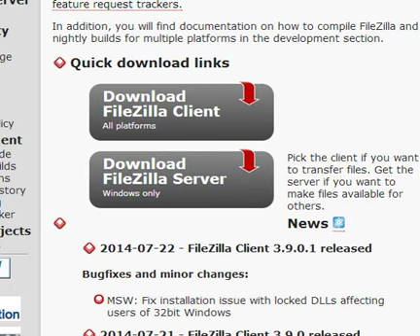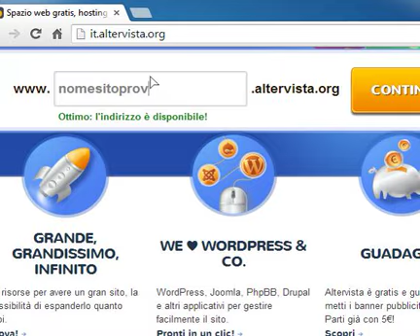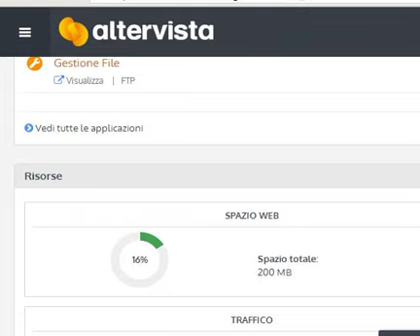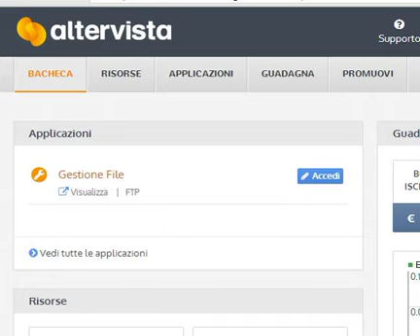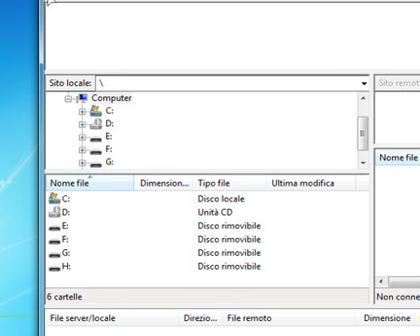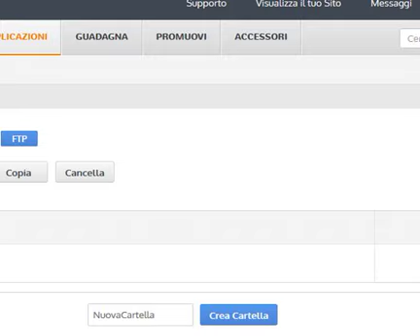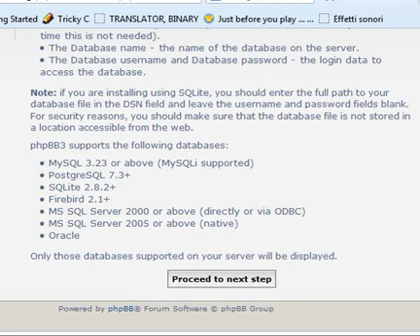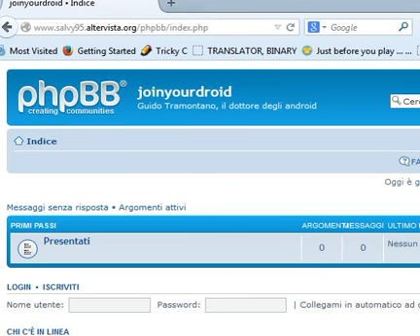Come creare un forum in pochi minuti gratuitamente!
Breve ed efficace tutorial relativo alla creazione di una piattaforma di intrattenimento sociale quale forum PHPBB sul proprio spazio web.